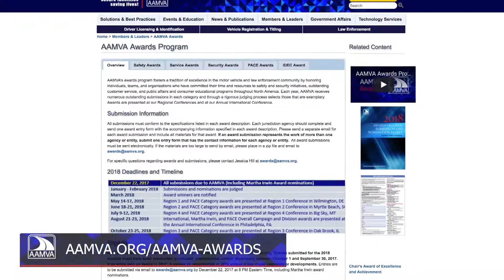TWIRcast November 13, 2017